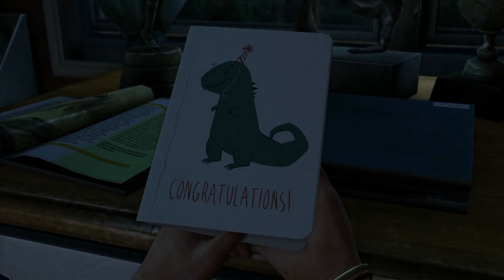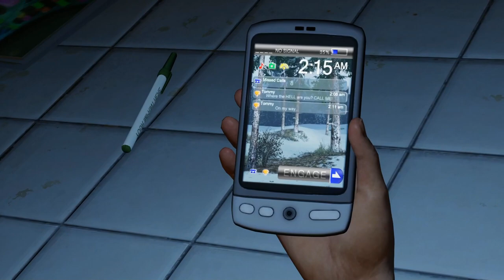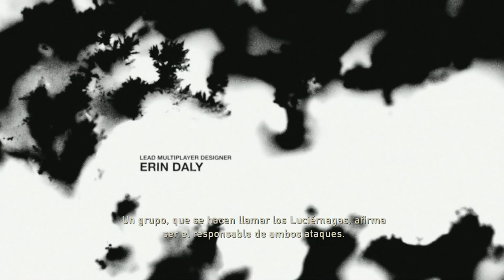THE LAST OF US | WALKTHROUGH | LOS INFECTADOS #1